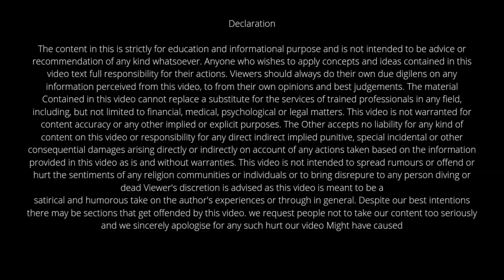adverse possession documents| adverse possession property law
Iss video me btaya gya hai ki adverse possession prove kaise kare aur konse documents adverse possession ko prove karte hain